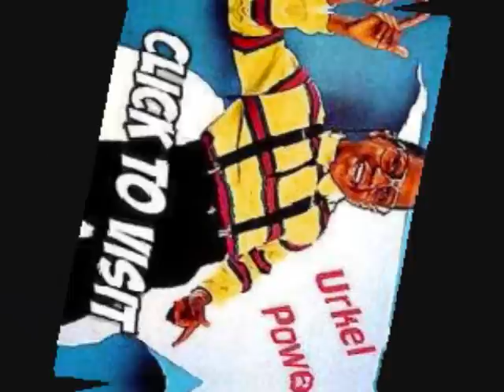steve urkel_0001.wmv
Loud Mouf Ent!!! What it do fam?? This Video right here is something i did to keep my MUSIC updated. If you wondering how you can get a copy of any song's you might like to jam, just hit me up on facebook! And fr those who dont know me, I am Bardomino Ruiz AkA "Lil'Soja." AND LOOK OUT FOR MY TRIO-MIXTAPE SPECIAL! Includes the following Song's: W.A.Revo, Pop Trunk, For Da Hood, and Steve urkel! So look out for that, Holla!! 3 mixtape's drop all @ one time. AND THEY ALL JAMMIN'!